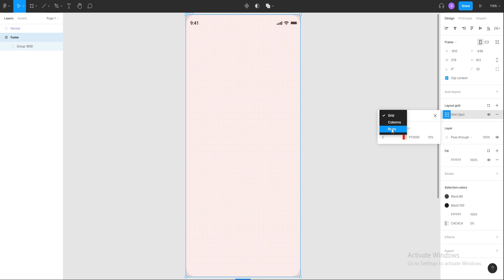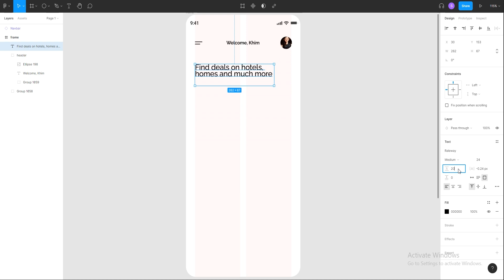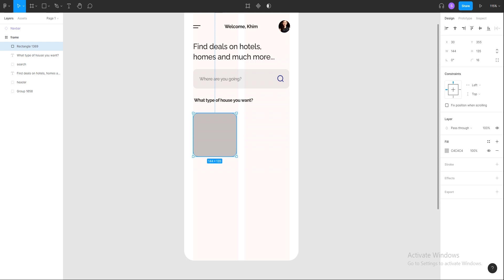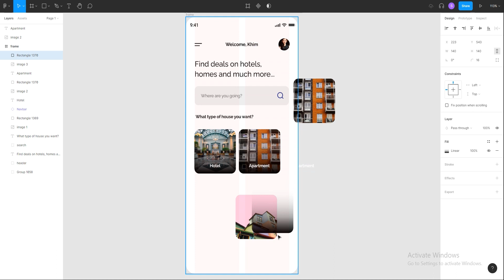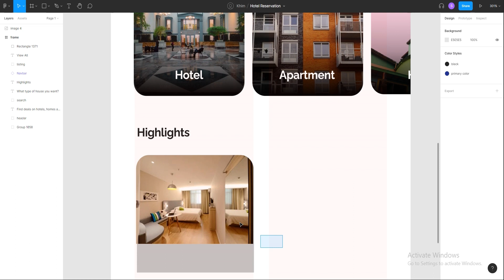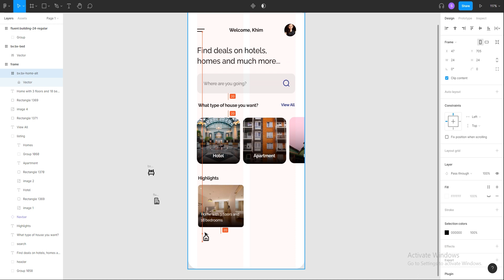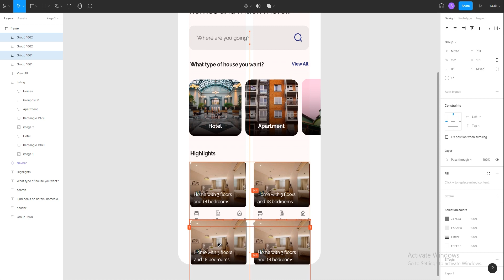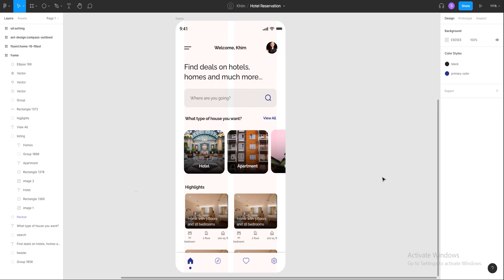Daily UI Challenge | Day-4 | Hotel Booking App| Figma UI Design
Hello, I’m Suzam Shrestha self-thought designer ❤️ Nepal.

Be My Friend👇

Instagram.com/suzamb.stha